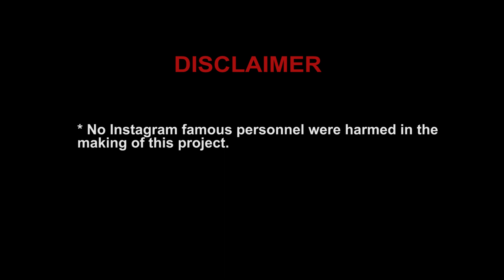IGPD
IGPD, Instagram Police Department, is a scripted mockumentary series set in Los Angeles chronicling the work of a motley crew of police officers tasked with busting perpetrators of Social Media (predominantly Instagram) crime. The cameras will follow the officers which include our leads - Officer Marte and Officer Sozahdah - along with their fellow officers (Jackson, Jai, Sam), a forensic expert (Varez), a dispatcher (Ricky) and a Sergeant (Freeman) on their crime busting adventures. The heart of the series lies in the zany, comedic and dynamic interactions between the characters as they try to perform their duties without killing one another first. Although there is love and at times mutual respect and admiration between the characters, their roasting of each other is something they take exceptional pleasure in. Cleaning up The Gram has never been more fun.